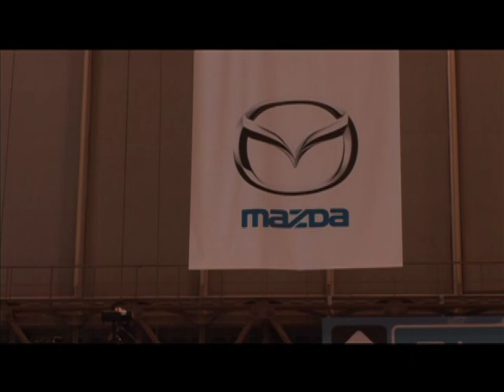Mazda Kiyora Concept Powered by SKY-G Engine & Sky Drive Transmission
Mazda presented MAZDA KIYORA as its Japan premiere at the 41st Tokyo Motor Show 2009 on October 21. This compact concept car, powered by the Mazda SKY-G engine and SKY-Drive transmission, achieves 32 km per liter. The Mazda SKY-G is a next-generation direct injection gasoline engine with greatly improved fuel economy and output due to enhanced thermal efficiency. Both the the Mazda SKY-G and the Mazda SKY-Drive made their world debut at the 41st Tokyo Motor Show 2009.